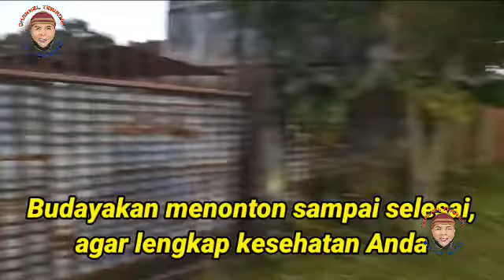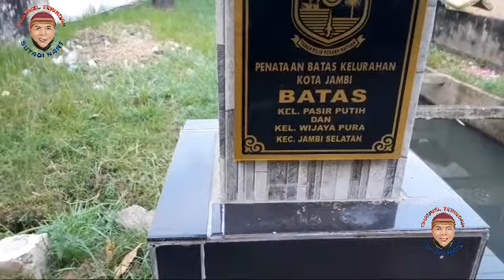City Tour: Kecamatan Jambi Selatan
Rabu, 04 Agustus 2021 saat PPKM kedua.